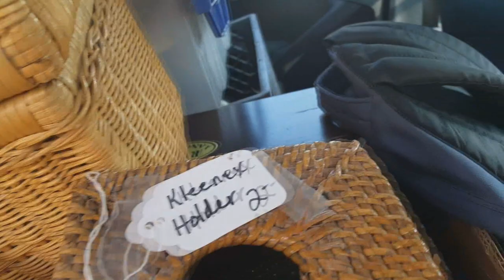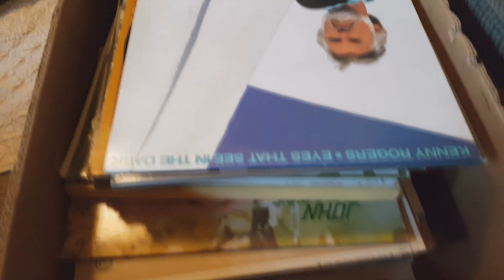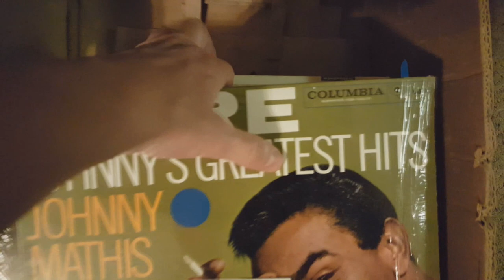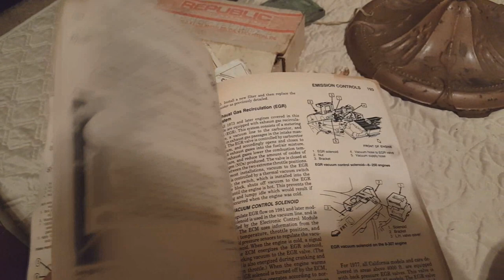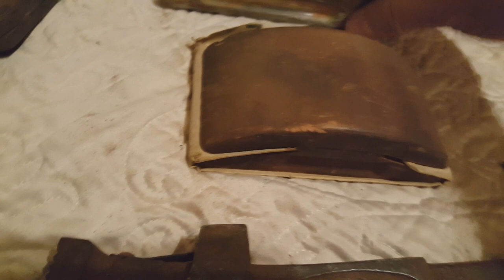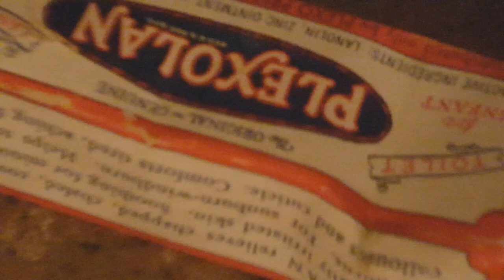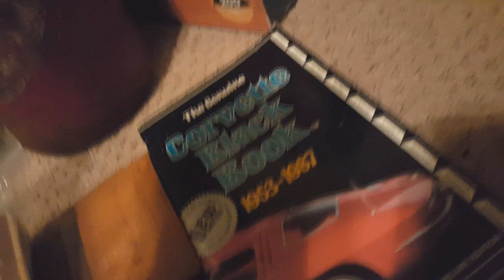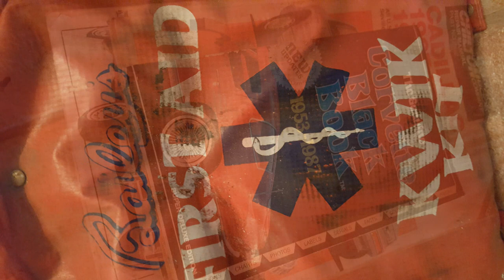Epic Flea-market Vintage Tool Haul !!! Full Car Load of Treasure :]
I started off not being able to get any good deals. I though to my self "its ok if you don't buy anything today just enjoy being out and about". I just ment to buy one Axe head from this Seller and it ended up being one of my best Tool Hauls ever :] Lots of rusty treasures in this one...felt like Christmas times 10 :]

Vintage / Antique Tools, Old Pocket Knives, Restoration / Refurb & Misc Videos are shared. Also Flea-market and Garage sale Tool Hauls.

Traditional folding pocket knives: